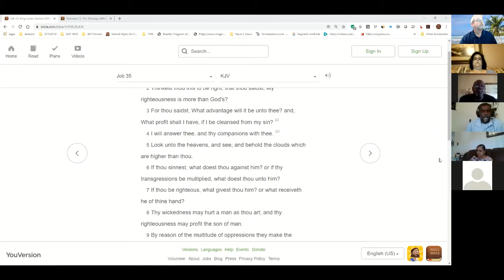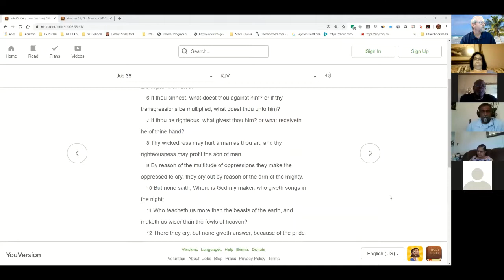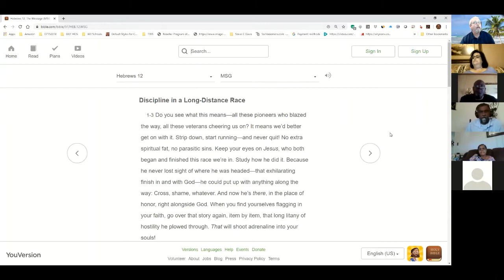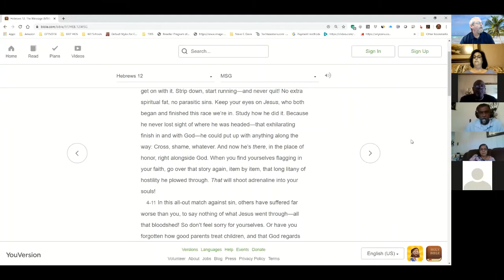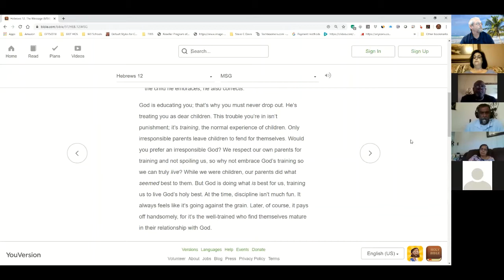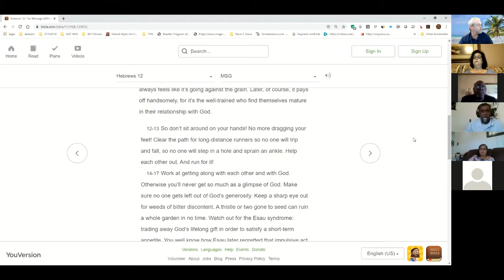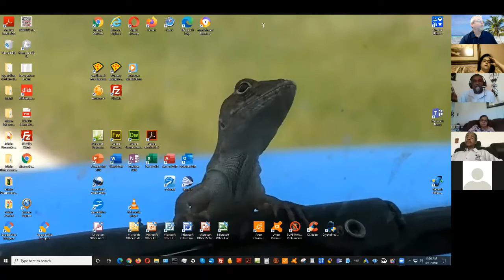05-31-2020 Service With Dr. Dwarka Ramphal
Dr. Ramphal provides the Sunday Morning Message.